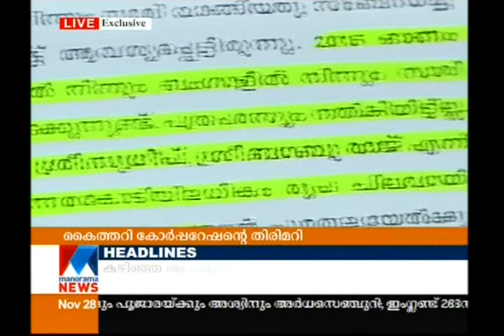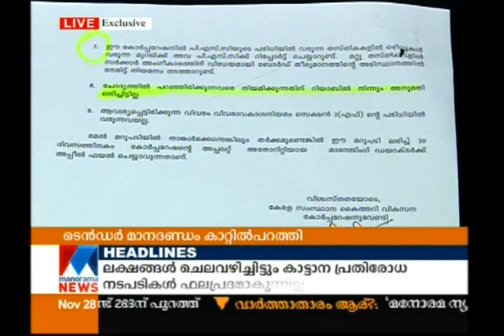State handloom development corperation break tender norms and conditions| Manorama News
State handloom development corperation break tender norms and conditions